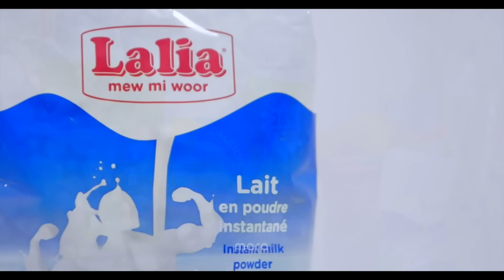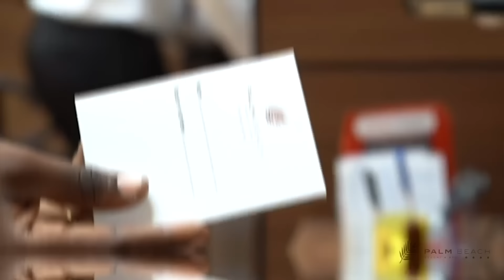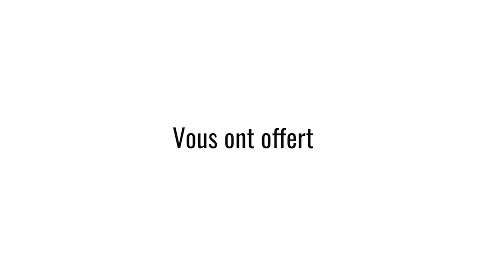BACKSTAGE PRIME 6 - SUMMER FUN SHOW 2023